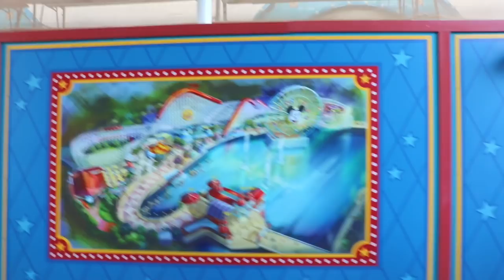INCREDICOASTER TESTING! - Pixar Pier Construction Update 5/12/18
Construction in Pixar Pier seems to be progressing very quickly, now that the new land opens nearly a month from now (June 23, 2018)! Want to see what's new in Pixar Pier? Watch this entire video for the inside scoop!

I currently have a Paint the Night soundtrack mix currently uploaded on my channel. HOWEVER, this video is currently unlisted. To acquire access to my mix, here's what you need to do!

-Open the link I will provide you with.
-And bam! There you go! :)

I would love to gain more reviews on my mix, so it would be awesome if you'd take a moment to listen to it!! Thank you!